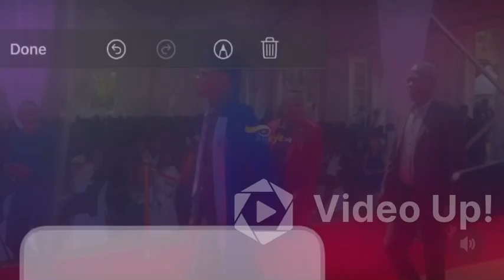Jose Chameleone Graduates at Cavendish University. Bobi Wine and Spice Diana welcomes him !!